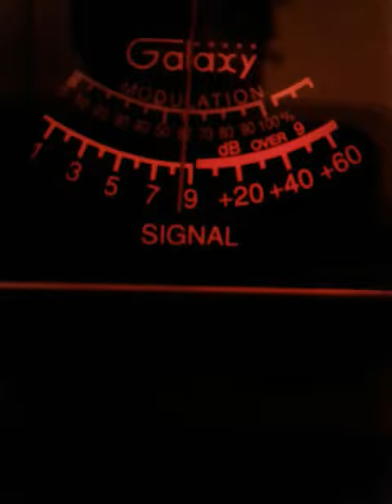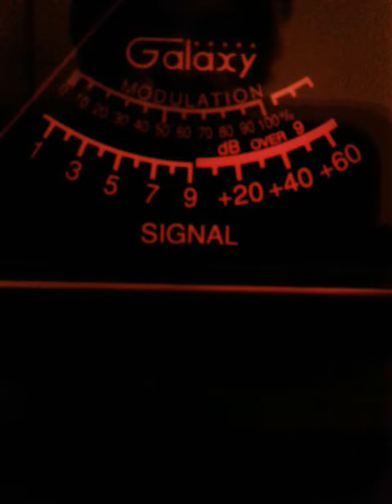101 GA. 159 GA. TRINITRON9 NY